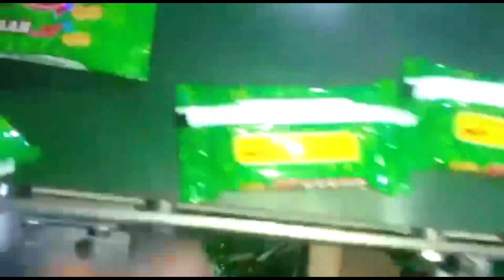tikki Pack machine | dishwash bar packing machine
tikki Pack machine
pillow rap machine
dishwash bar packing machine
soap packing machine